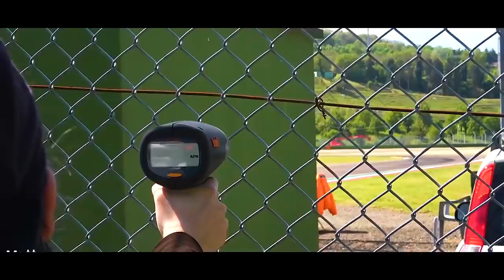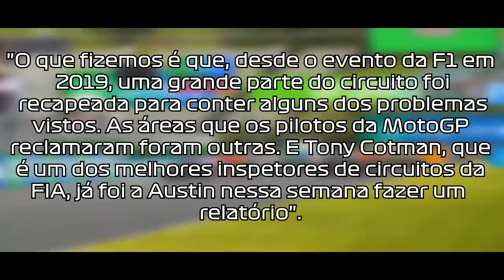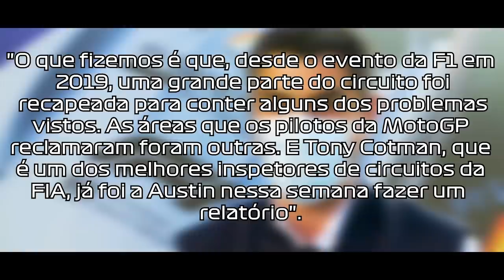GP ESTADOS UNIDOS EXPECTATIVAS / PNEUS 2022 DEIXARÃO PITS MAIS LENTOS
@scuderiamilani (Twitter)
YouTube.com/scuderiamilani

João 3:16